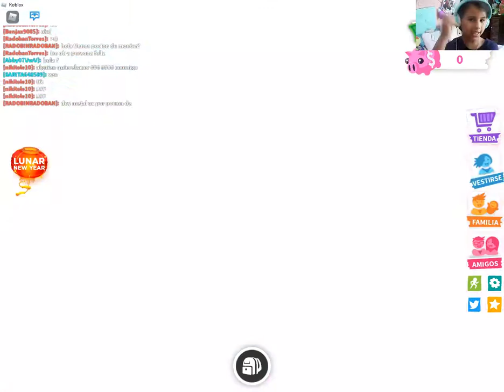Regalando todos mis juguetes en adopt me Roblox 😚🤗